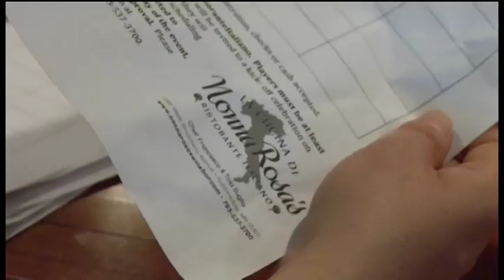Weekend Showcase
If you’re looking to shake off the sorry weather we’ve had, the weather forecast this weekend is looking perfect.
You might want to take advantage of a real Whiz Bang time they’re having over in Robbinsdale.
Get set for the 68th annual Whiz Bang Days in Robbinsdale.
Tim Bechtold, is putting the finishing touches on the Gallery 5004 for open house festivities Friday night and Saturday.
“Minnesota artists past and present and so that's exactly what we have up in the gallery. We have artists from the past early 20th century all the way to current artists that are practicing now,” said Bechtold.
Just across the street from Gallery 5004 is the Robbin Gallery.
Jeanne Johnson, President of the gallery said, “The exhibit right now is Whiz Bang Art Show, which is one of the two member’s shows we present each year.”
About 25 different artists are represented inside but there are festivities outside as well.
“Art on the lawn is open to any crafter, art vendor, creative person, authors, we have them all covered,” said Johnson.
When it’s time for a little something, you’ll find a sweet surprise at Wuollet Bakery.
“We're going to be doing a cake walk from 10 until 2 every 45 minutes. We’ll have about 4 rounds each time and the winner's going to win a box of 4 cupcakes,” said store manager Jonathon Hackett.
At Nonna Rosa’s the brackets are set for their 5th annual Bocce Ball Tournament.
“We actually have 16 teams that compete, double elimination, they whittle down to the top three,” said restaurant owner Tina Suglia.
The spectator friendly tournament takes place in the parking lot right behind Nonna Rosa’s
Suglia said, “Broadway Awards creates all of our little trophies and ribbons and then we also give away some Nonna Rosa's gift cards and stuff as well, and we find that every year the bragging rights are the hottest thing to get. So once you're a winner, you'll always be a Nonna Rosa's Bocce Ball winner.”
This just scratches the surface of things you can do on Saturday at Whiz Bang Days. Don’t forget about the parade and fireworks on Sunday!
For a full schedule of each day’s events you can check out